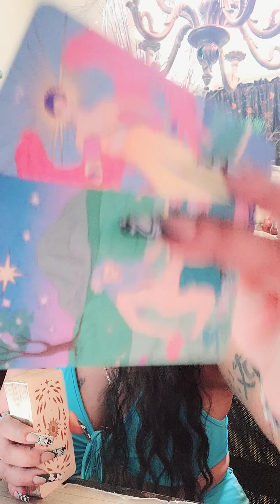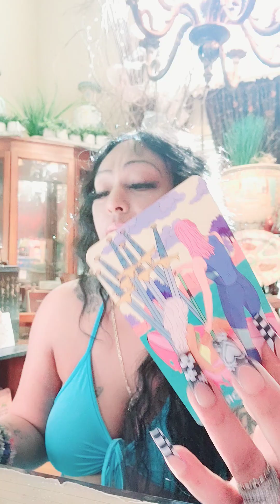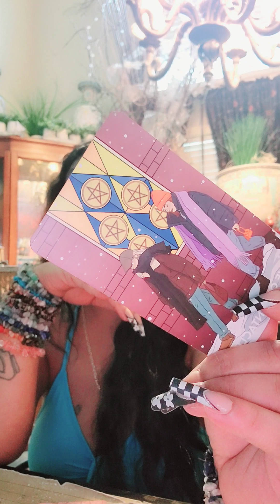Taurus RECONCILIATION, WEDDING, HEALING OLD WOUNDS, this the last chance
my email is:
(1) Most viewed and thumbs up vid, zodiac sign will get extra Gen read on following Friday.
*most views on the Bolos will get 3 signs for me to dig a little deeper into, hashtag what sign u wnt info on
(2) 1 person will be selected with every 100 new subscribers sum1 will get 🌟A FREE READING🌟
(3)MONTHLY GIVEAWAYS you choose fr: 🎊A FREE PERSONAL READ,💥 ORACLE CARDS,🌟 CRYSTAL BRACELET🎀, CRYSTAL, CROWN CHAKRA PIECE can be used as a necklace or anklet👑, crystal wand🌟 winners announced 1x monthly on community page
 Hashtag what u would like to receive. in comment section
***If you have my business card you are eligible for 2  free questions, comment "card" below

👑R U interested in my wigs? they are my personal Brand "👑"HRH Nikki Kitty" is the lace front with baby hair and 👑 "HRH Nikki Baby  Bounce dat" is the body wave with bang, only available  in 30 inch, synthetic,  body wave.

Rappers, singers, contact Kaye, Owner of